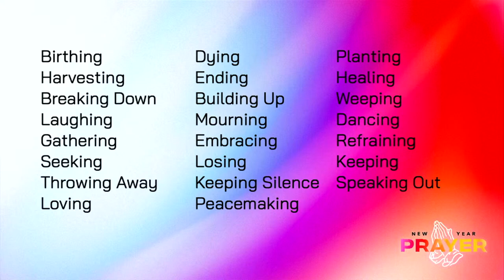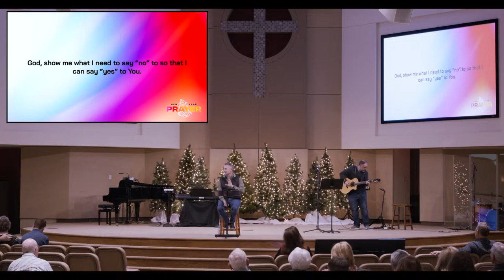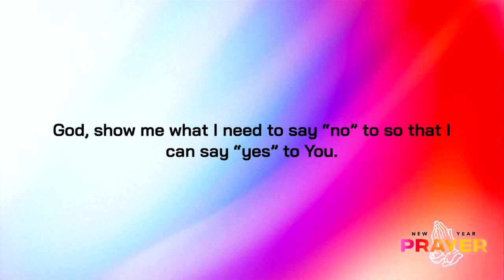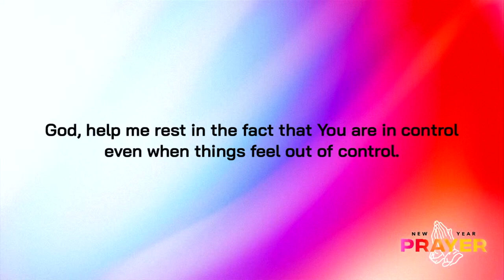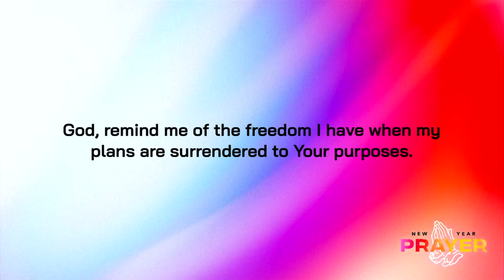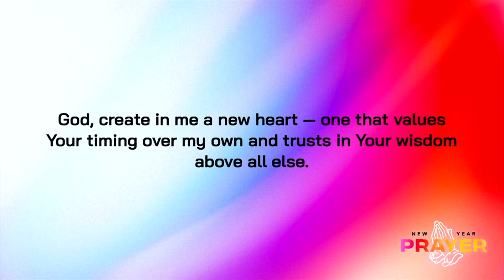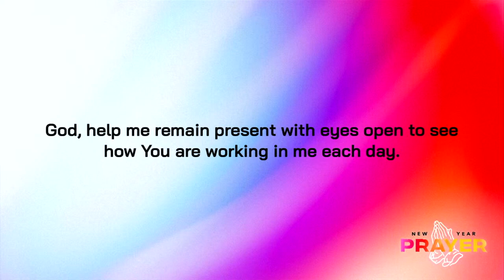2023 New Year's Eve Prayer Service